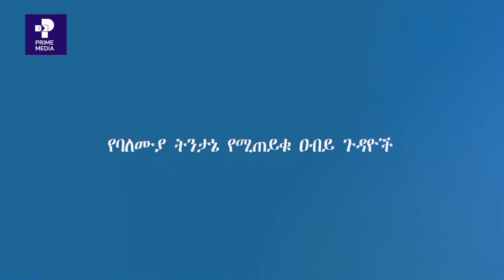የግብር ሰብሳቢው መስርያ ቤት ርፎርም